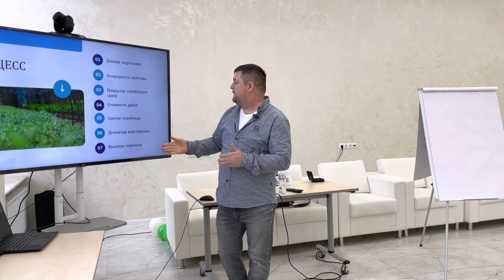Читаю лекцию для студентов 3,4 курса Тимирязевской академии. Гортензии- это успешный питомник.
Сейчас отрасль начала хорошо развиваться, но в ней нехватает людей. Основной лимитирующий фактор в бурном развити питомниководства, это отсутствие обученных кадров. И я стараюсь показать возможности по работе в питомниководстве и вовлечь новых людей. А вот сегодня выступал с 2 часовой лекцией в родной Тимирязевке и 4 курс вовлекал в профессию. Я уверен, что если методично работать в этом направлении, то сотни людей смогут реализовать себя в нашей зелёной сфере.